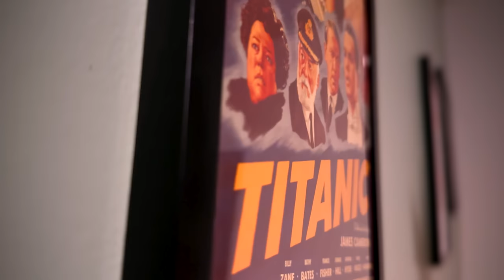Movie Fans Need To Grow Up... WRONG! - RANT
Actress Miriam Margolyes (Professor Sprout) recently said in a few interview that the Harry Potter movies are for children and that adults need to grow up. I fully disagree with that sentiment. If adult movie fans aren't allowed to enjoy the things they grew up with or find joy in new film aimed at broader demographic, then what are we even doing here? Movies can transport people into a different world, free of the burdens and often pain associated with our real lives. Telling people to merely grow up is silly and pretty insulting. I give my full thoughts in this video!